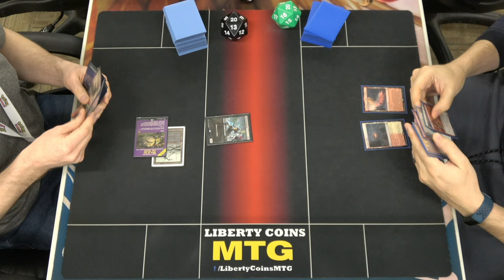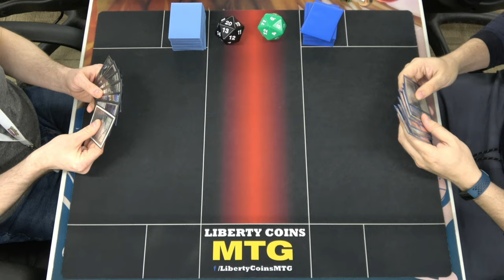Monoblack Control ⚫ vs Boros Goblins 🔴⚪ | Pioneer 01-26-24 | Round 3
Boros Goblins: He said no because it's terrible.

Open Discord.